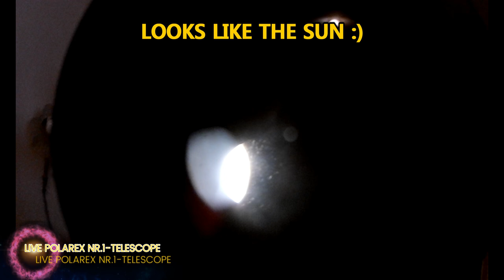TELESCOPE My first time looking MOON K60mm Eyepiece UNITRON POLAREX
Polarex D102mm F1500mm  first time K60 eyepiece first time video off moon